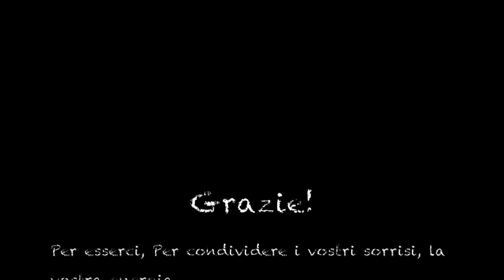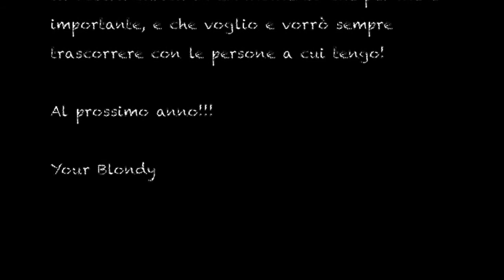15Th February 2015 - Blondy's Birthday!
Another year, another party, more experience but always us together again...

Thanks everybody!